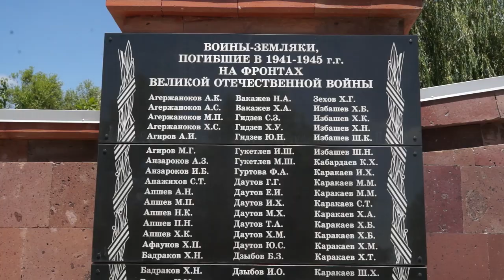22-06-2020 г Возложение к мемориалу Кошехабль